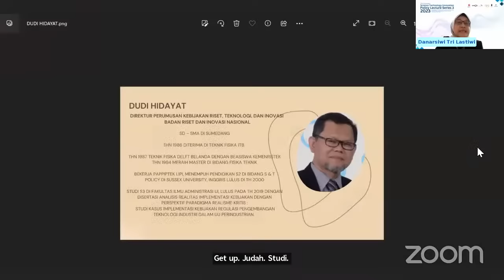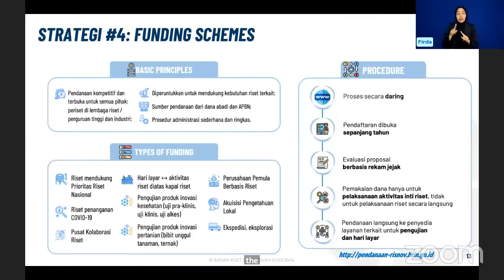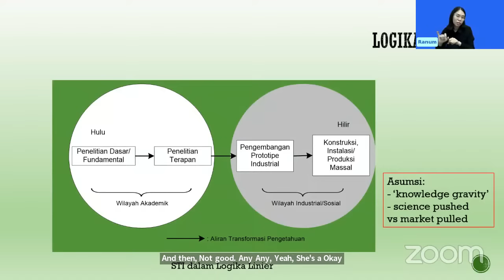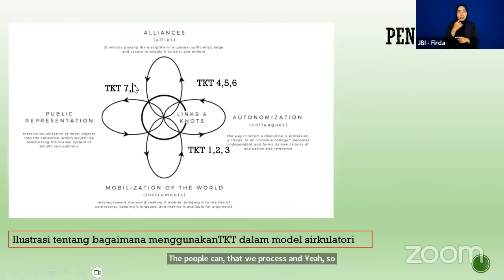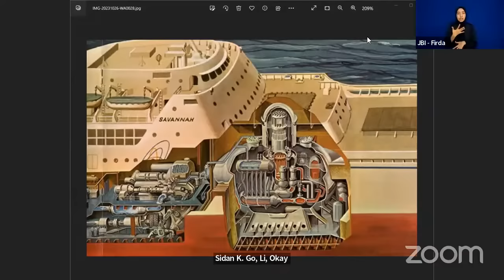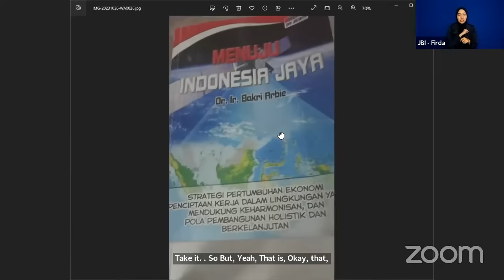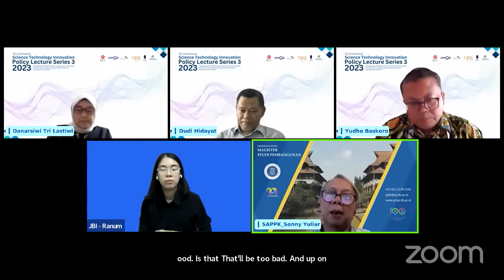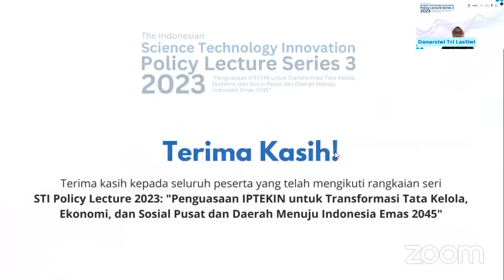Tata Kelola Kelembagaan Riset & Inovasi untuk Pembangunan Ekonomi Berkelanjutan | STI Policy Lecture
Perlu ada mekanisme tata kelola kelembagaan riset dan inovasi yang efektif agar agenda-agenda riset dapat menghasilkan produk inovasi berkelanjutan yang dapat berperan sebagai substitusi impor nasional maupun, lebih jauh lagi, sebagai pengungkit daya saing bangsa. Dengan tema "Tata Kelola Kelembagaan Riset dan Inovasi untuk Pembangunan Ekonomi Berkelanjutan" The Indonesian Science Technology Innovation (STI) Policy Lecture Series III – 2023 pada seri kedua yang dikelola oleh BRIN, akan mengadakan diskusi publik pada tanggal 26 Oktober 2023, yang akan menjelajahi bagaimana tata kelola kelembagaan yang efektif untuk mendorong pembangunan ekonomi yang berkelanjutan, serta dimanfaatkan untuk menjembatani interaksi dengan berbagai stakeholder.

Diskusi ini juga akan berupaya mengidentifikasi praktik terbaik pemanfaatan riset dan inovasi dari berbagai negara, memahami dampak positif dan negatifnya, dan mencari solusi untuk mengatasi tantangan yang muncul. Oleh karena itu, diskusi ini tidak hanya tentang menggali wawasan teoritis, tetapi juga tentang bagaimana kita dapat menerapkan pengetahuan ini dalam rangka mendorong tata kelola kelembagaan riset dan inovasi yang lebih efektif dan responsif di dunia yang semakin kompleks dan berubah.

Pembicara:
1. Dr. Ir. Dudi Hidayat, M.Sc. (Direktur Perumusan Kebijakan Riset, Teknologi, dan Inovasi - BRIN)
2. Yudho Baskoro, M.Si., M.PP. (Sekretaris Deputi Kebijakan Riset dan Inovasi - BRIN)
3. Ir. Sonny Yuliar, Ph.D. (Sekolah Arsitektur, Perencanaan, dan Pengembangan Kebijakan - Institut Teknologi Bandung)
4. Dr. Ir. Bakri Arbie (Direktur Teknologi dan Inovasi PT. Batom Technology Jaya)

Moderator: Dr. Danarsiwi Tri Lastiwi

Tentang BRIN